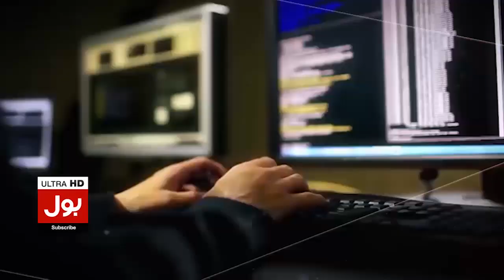What is Naegleria Fowleri i? | Symptoms of Naegleria | Dr Ubaid Khanzada | Breaking News